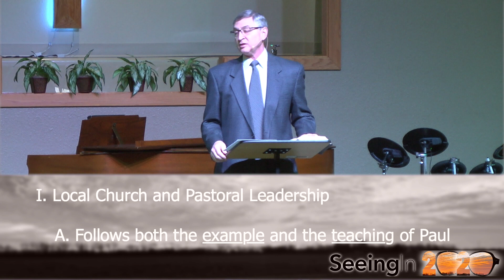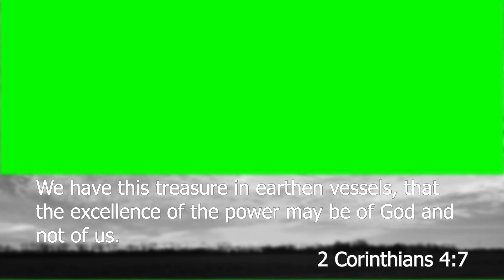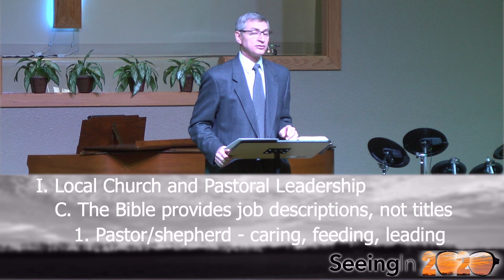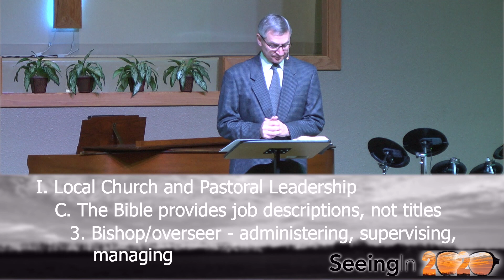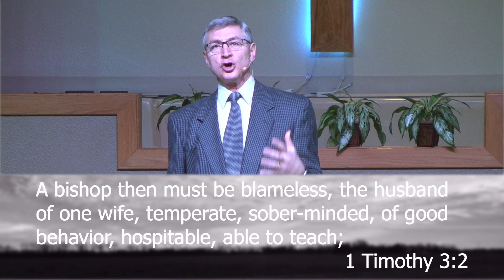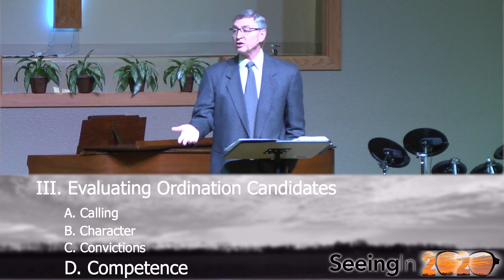ordination service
This video is about ordination service